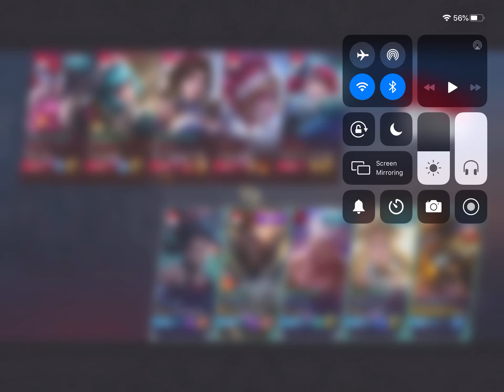Mobile Legends: Bang Bang | RANK BOUNS EPIC JAWHEAD NO DEATH AND BARELY GODLIKE FULL GAMEPLAY